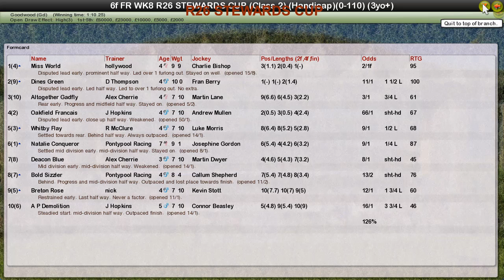FR WK8 R26 STEWARDS CUP